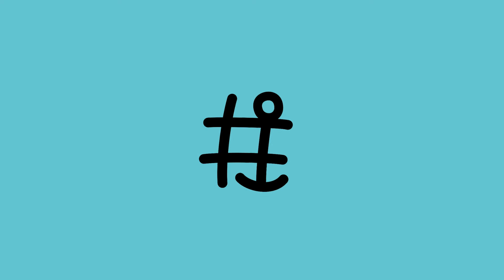Step 7 Measuring Success | Learning Module Pitching Competition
How to organise a successful networking event and pitching competition for the Cultural and Creative Industries.
The Learning Module has a thematic focus on pitching competitions and networking within CCI and is based on the project partners’ experience in organising the international pitching competition, Pitching for a Better Baltic Sea in Aarhus, Denmark in October 2019.